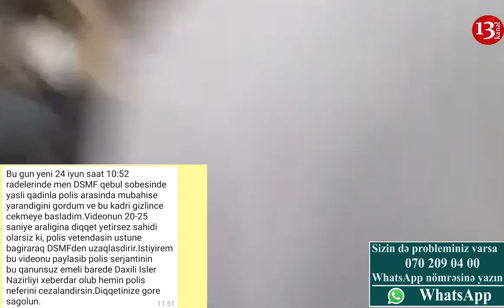"QIŞQIRMA, YAXŞI EDİRƏM"-POLİSLƏ VƏTƏNDAŞ ARASINDA QARŞIDURMA!-"Polis CƏZALANDIRILSIN!"